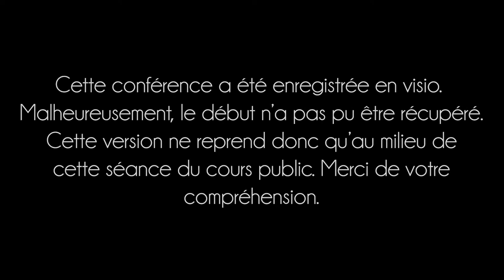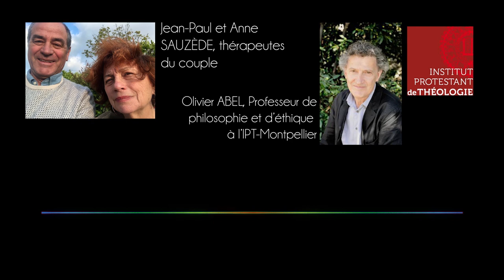Le couple, à quoi bon ? - Dés-liaisons heureuses et malheureuses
Pour cette septième séance du cours public portant sur "Le couple, à quoi bon ?", Olivier ABEL, professeur de philosophie et d'éthique à la Faculté protestante de théologie - Montpellier, s'est intéressé aux dés-liaisons des couples, les périodes qui se soldent ou non par une rupture définitive. Pour ce faire, Jean-Paul et Anne SAUZÈDE, thérapeutes du couple et créateurs de l'École du couple, sont intervenus pour parler de leur expérience.
Malheureusement, le début de la conférence n'a pas pu être récupéré et seule sa fin est disponible dans cette rediffusion.